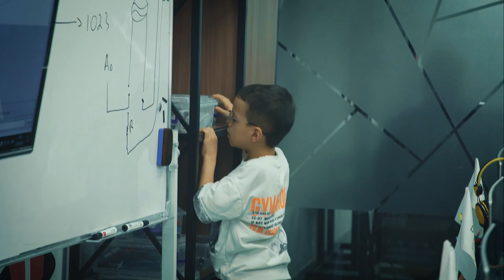Fotoapparat hayotidan bir kun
😍 Fotoapparatimiz bir kun ichida ko’rgan-kechirganlarini ushbu videoga jamladik. Yoqimli musiqa ohangida «DATA»dagi muhitni to'liq his eting.